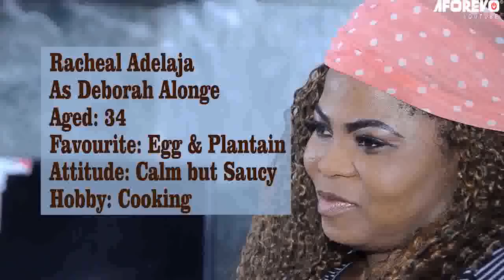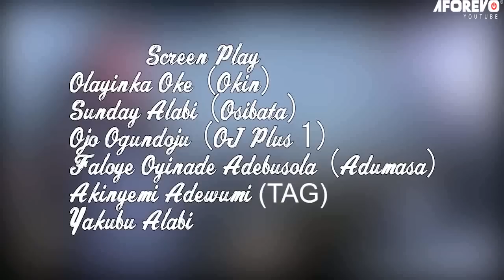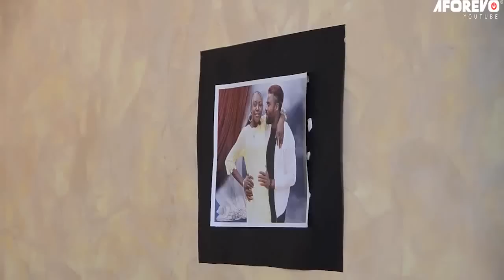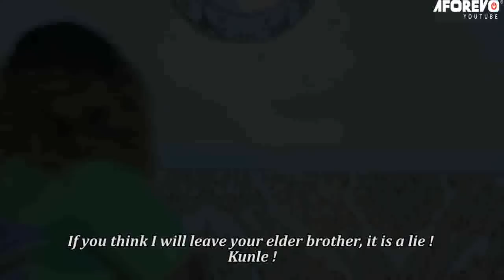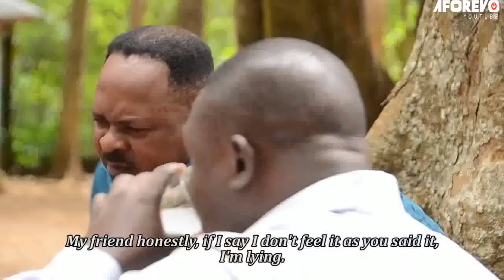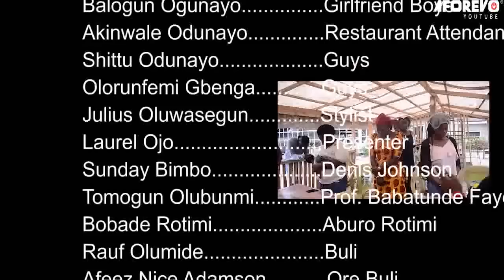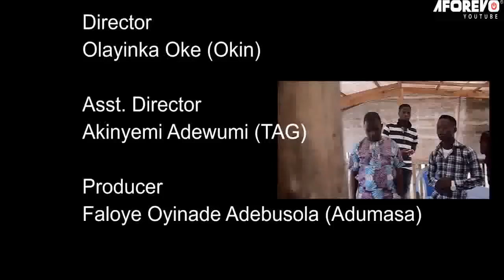DIVORCEE [IPINYA] LATEST 2023 NEW RELEASE YORUBA MOVIE TOP TRENDING DRAMA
a  great Yoruba movie top trending drama for all to watch and enjoy.